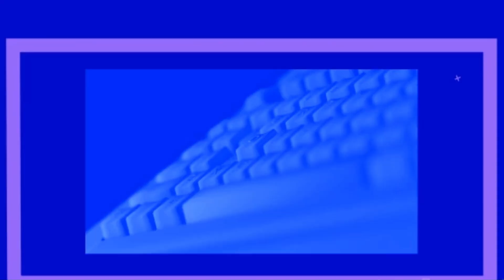Disco Elysium Part 2, He Has Jokes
Interacting with the townsfolk, our reputation precedes us and makes us unlikeable in every stretch of the imagination. There's a crime to be solved, so we must continue